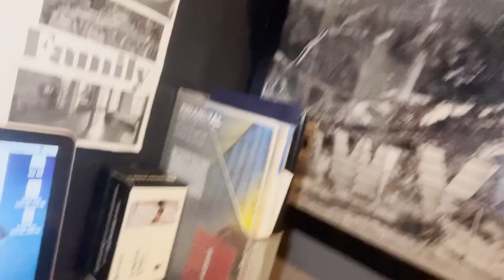Watch This If You Struggle With Consistency!- 75 Hard